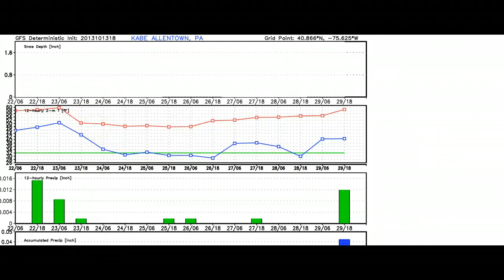Daily Forecast: Monday, October 14th, 2013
Video forecast 10/14